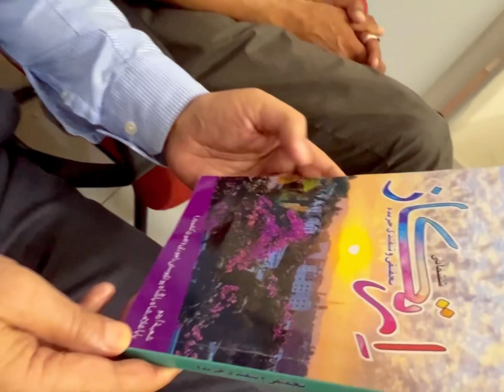Dr Mushtaq Ahmed Wani on release of Irtekaaz Magazine of Urdu Department of BGSBU